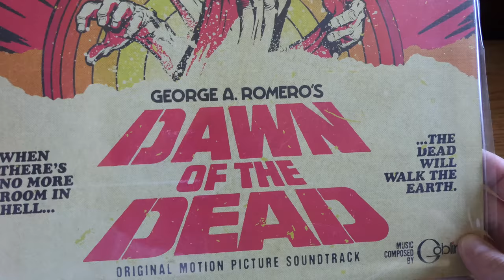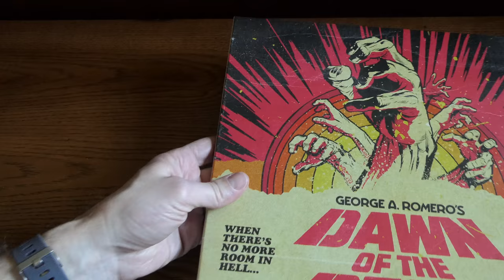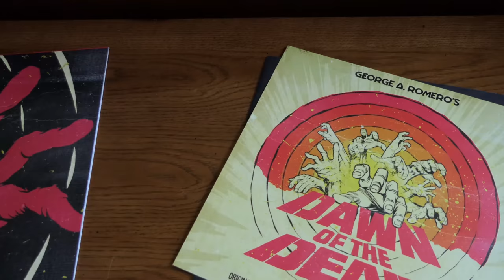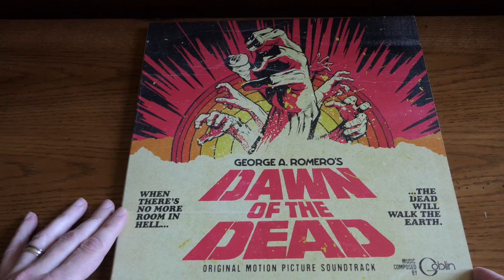Unboxing DAWN of the DEAD 2LP Vinyl Soundtrack by Goblin - Waxwork Records 2018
Here is an unboxing and quick look at Waxwork Records release of George A. Romero's Dawn of the Dead score by Goblin.  This release features:

The Complete Soundtrack By GOBLIN
Available On Vinyl In It’s Entirety For The First Time
2xLP 180 Gram “Zombie Flesh” Colored Vinyl
Artwork By Brazilian Illustrator BUTCHER BILLY
Re-Mastered For Vinyl
Includes 12”x12” Art Print
Deluxe Packaging